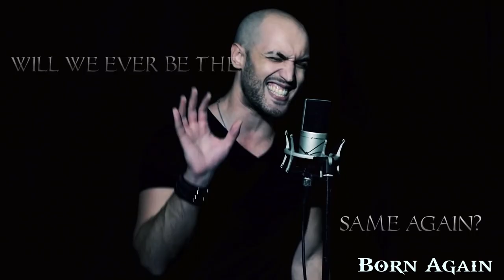BEAST IN BLACK - Top 10 Songs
New Beast In Black! This one will get the party started!
But anyway I want to know what YOU think!